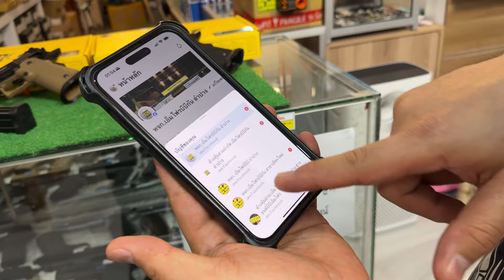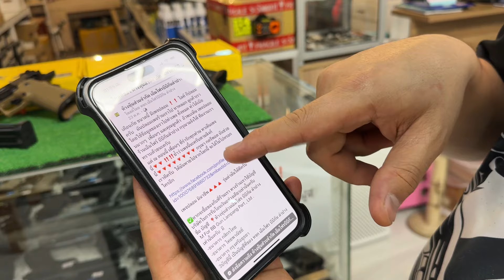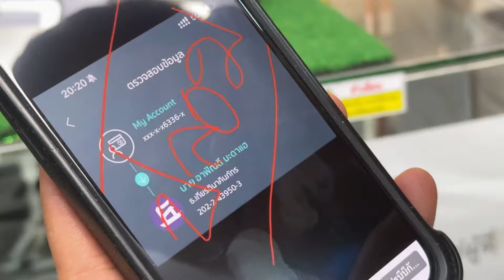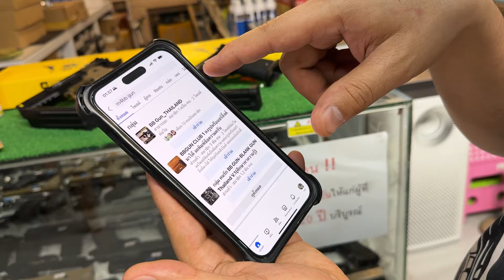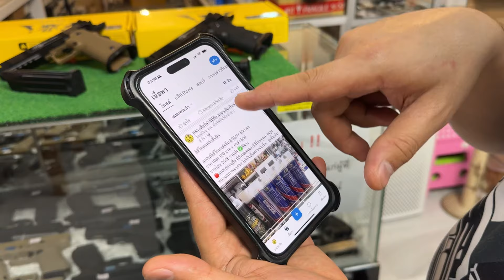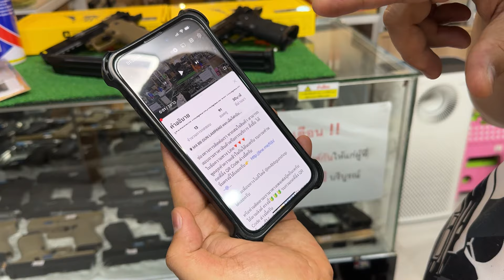R501 ARMY 🇨🇳 สีดำและสีทราย ปืนสั้นอัดแก็สราคาถูกที่สุดเวลานี้ ทดสอบขนาดนำ้หนักความเร็วลูกบีบี6มิล